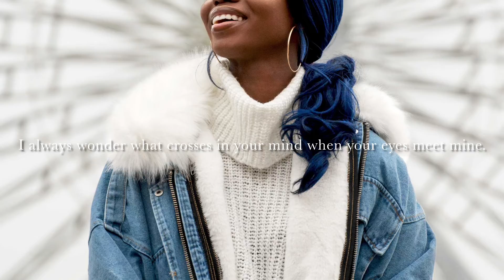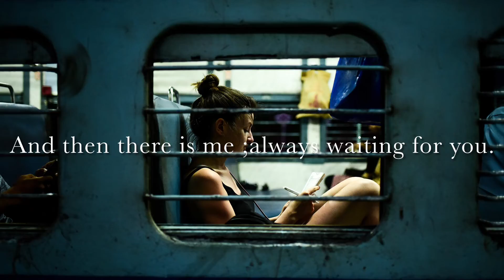Beautiful quotes❤️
Hey everyone!
Hope you shower love on it.